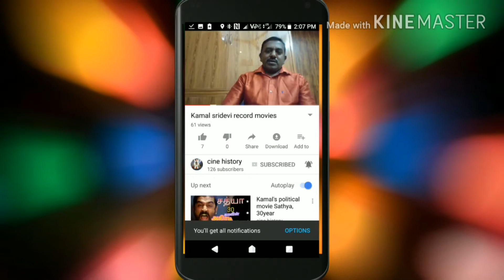இந்த வார சினிமா 04/05 /2018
சினிமா டைரி 04/05 /2018